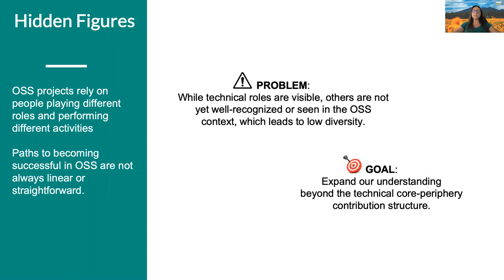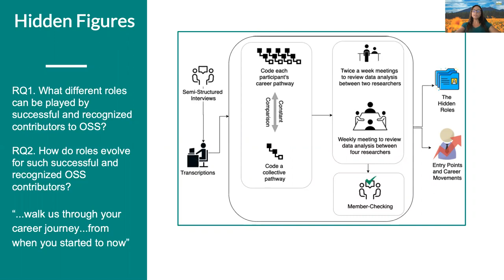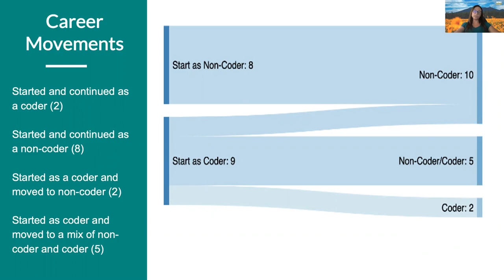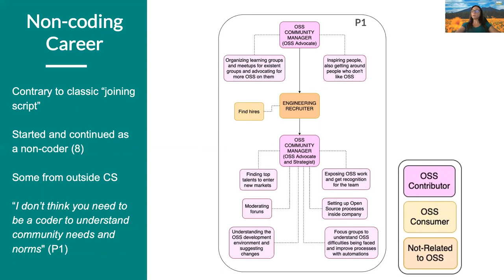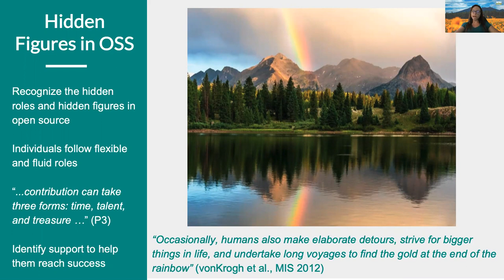Hidden Figures: Roles and Pathways of Successful OSS Contributors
Bianca Trinkenreich (Northern Arizona University); Mariam Guizani (Oregon State University); Igor Wiese (Federal University of Technology - Paraná (UTFPR)); Anita Sarma (Oregon State University); Igor Steinmacher (Northern Arizona University)

Session: Collaboration: Creating and Writing Together

Abstract
Open Source Software (OSS) development is a collaborative endeavor where expert developers, who are spread around the globe create software solutions. Given this characteristic, OSS communities have been studied as technical communities, where stakeholders join and evolve in their careers based on their (often voluntary) code contributions to the project. However, the OSS landscape is now changing with more people and companies getting involved in OSS. This means that projects now need people in non-technical roles and activities to keep the project sustainable and evolving. In this paper, we focus on understanding the roles and activities that are part of the current OSS landscape and the different career pathways in OSS. By conducting and analyzing 17 interviews with OSS contributors who are well known in the community, we provide empirical evidence of the existence and importance of community-centric roles (e.g advocate, license manager, community founder) in addition to the well-known project-centric ones (e.g maintainer, core member). However, the community-centric roles typically remain hidden, since these roles may not leave traces in software repositories typically analyzed by researchers. We found that people can build a career in OSS through different roles and activities, with different backgrounds, including those not related to software development. Further, people’s career pathways are fluid, moving between project and community-centric roles. Our work highlights that communities and researchers need to take action to acknowledge the importance of these varied roles, making these roles visible and well-recognized, which can ultimately help attract and retain more people in the OSS projects.